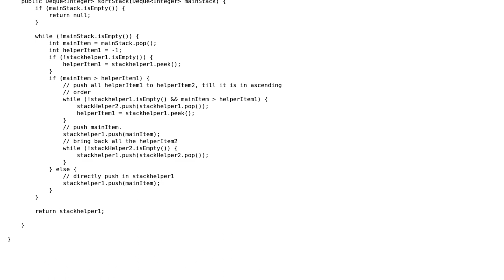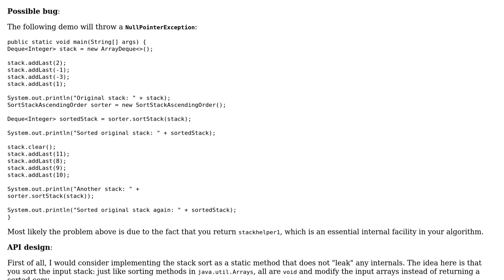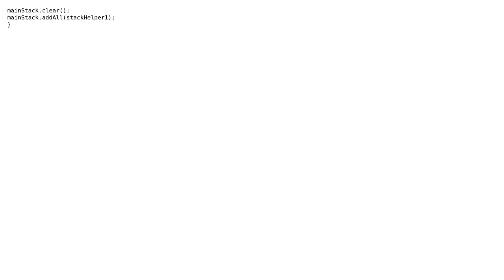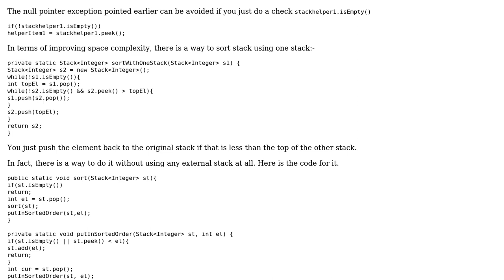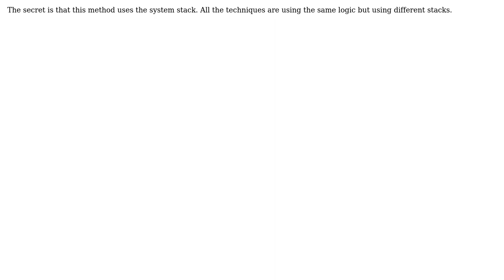Code Review: Sort stack in ascending order (3 Solutions!!)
Code Review: Sort stack in ascending order

With thanks & praise to God, and with thanks to the many people who have made this project possible! | Content (except music & images) licensed under CC BY-SA | Music | Images & others | With thanks to user Mosbius8 user maxomax user Marc-Andre user Jamal user coderodde and the Stack Exchange Network Trademarks are property of their respective owners. You are responsible for your own actions.